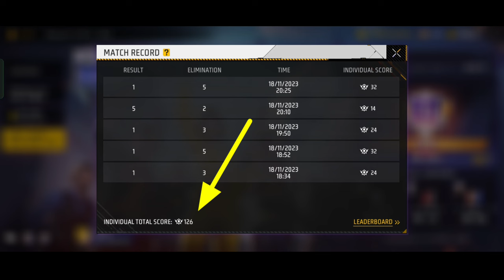How To Get Guild Title In Free Fire | Guild Title Kaise Lagaye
About Video = Is Video Me btaya gya hai ke aap free fire me guild title kaise lga skte hai .

About Me :-
Name = Hyper
IGN = LG~HyperKing
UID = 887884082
Guild = Logic Gamer

Channel Content :-
1) Free Fire Event Details
2) Free Fire Settings Details
3) Character Ability
4) Pets Ability
5) Free Fire Tips and Tricks
6) Character Skill Combination etc.

logic gamer

Ig hyperking

how to apply guild title

guild

how to equip guild glory title in free fire

guild title

how to install ff guild title

free fire guild level up

Your Queries -
1. Free Fire India Official
2. Total Gaming
3. Gyan Gaming
4. Desi Gamer
5. Helping Gamer
6. Star Gamer
7. Two Side Gamer
8. Fireeyes Gaming
9. Badge 99
10. Tonde Gamer

Logic Gamer is here to helping you for total new event details new update  tips and tricks free fire setting character ability and knowledgeable video of garena free fire with simple hindi language.